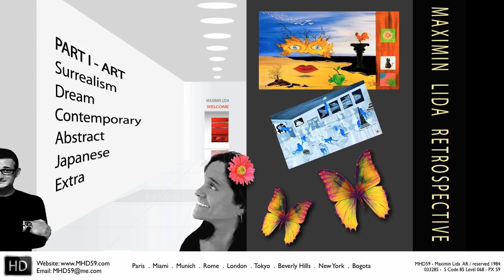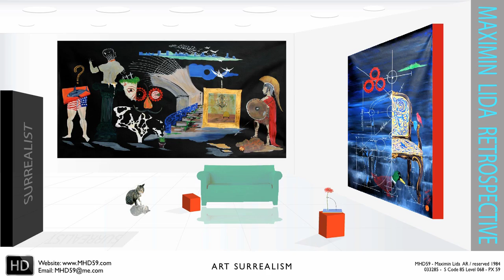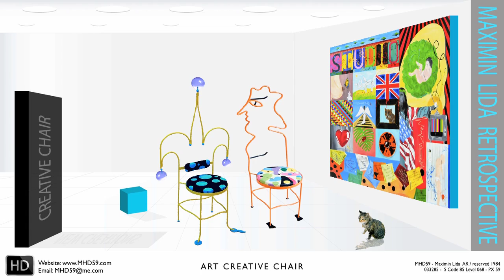HD Art Gallery Part I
HD Artistic Art Paintings and others art GALLERY - Part I
Surrealism, Dream, Abstract, Japanese, Contemporary and much more.

Artistic Paintings by MHD59 Maximin Lida
Updated to HD format movie and photos as well.